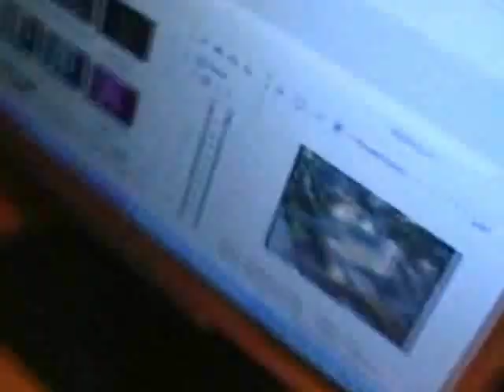Mogyoródi találkozó - TVSS